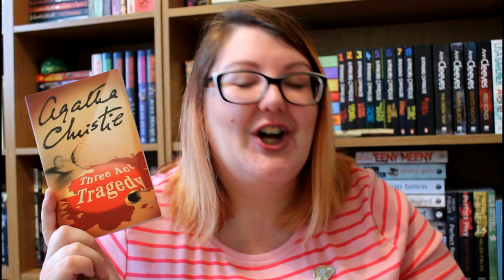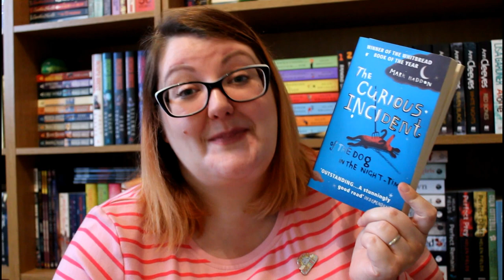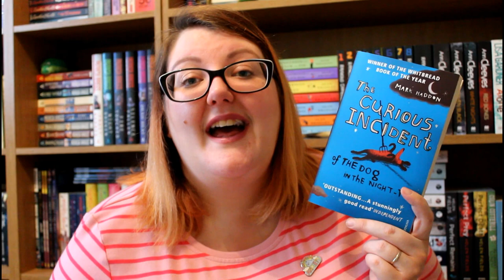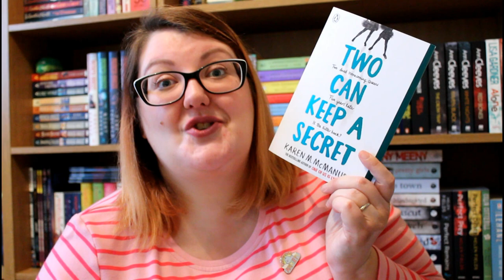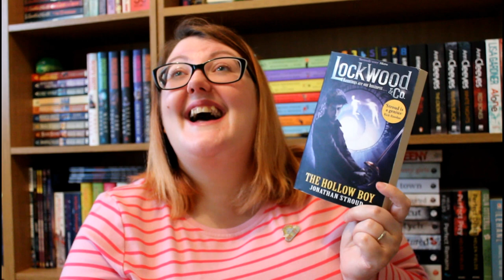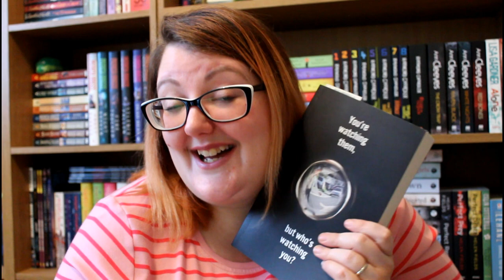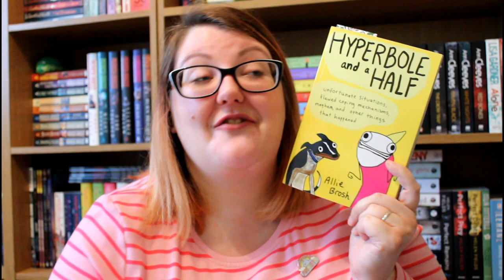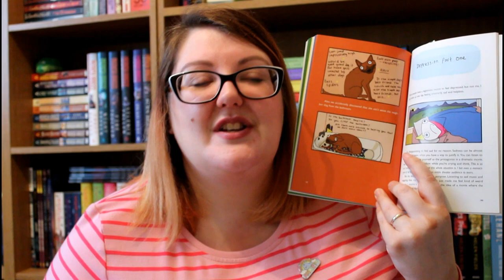THE ANTI-STACK IT TBR! | APRIL TBR & MENTAL HEALTH CHECK-IN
In which I bring you my TBR for April, aka my Anti-Stack It TBR, aka my month of readathons, aka my attempt at improving my mental health! The first half of this video discusses depression, anxiety, and some germ-phobia and OCD issues. Please be kind to yourself if you’re feeling fragile about any of these issues.

NOTE: for some reasons the pictures of my ankle didn’t make it in so here they are for your viewing pleasure:

The Curious Incident of the Dog in the Night-Time by Mark Haddon

🎉 PODCAST! Follow Death by the Books for more crimecorner goodness!

HAULING HAPPENING SOON!